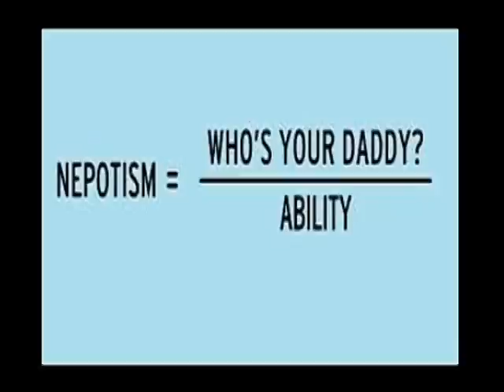WHAT IS THE ZEITGEIST MOVEMENT, THE GAME - 7/9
Is it human nature to be lazy?  And what might your day be like in a resource economy?